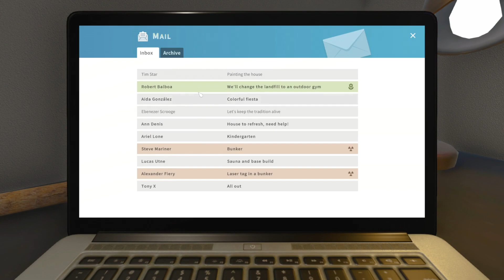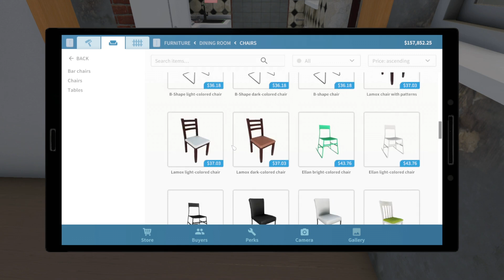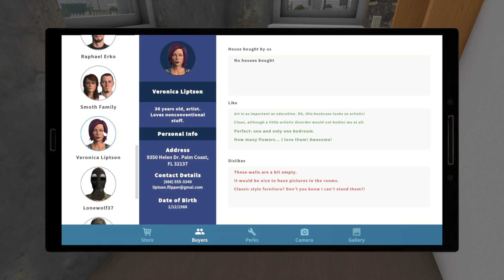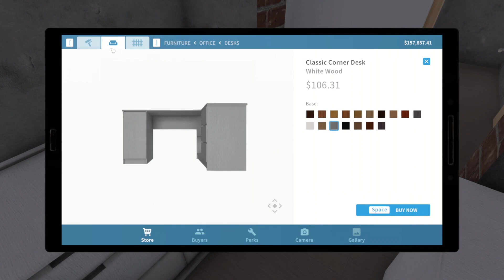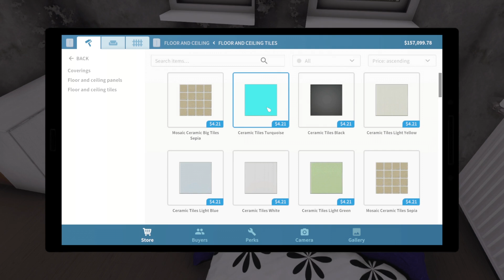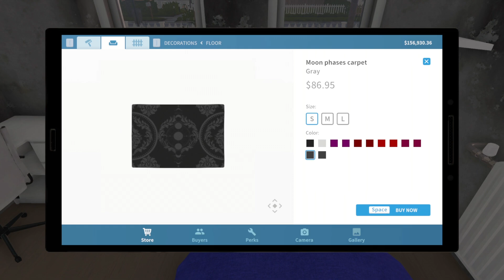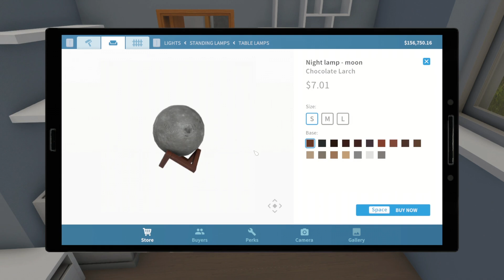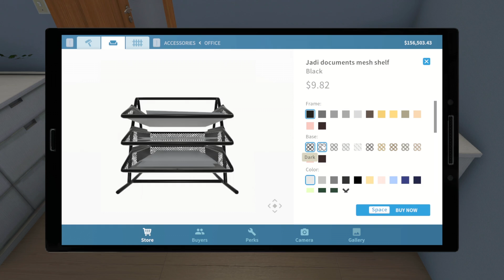Selling 2nd property Part 2! - House Flipper -episode 22 -Unedited Longplay-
First time playing House Flipper!

Kindly pardon my horrible inexperience with streaming/recording, i am awful at computers. Audio levels aren't great, and seems to sometimes glitch out for some reason.

Video may contain themes and language which are inappropriate for a younger audience.